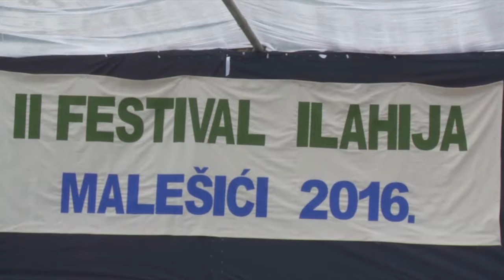Promotivni video KUD "Mladost" Malešići